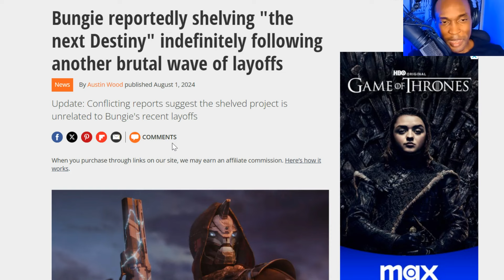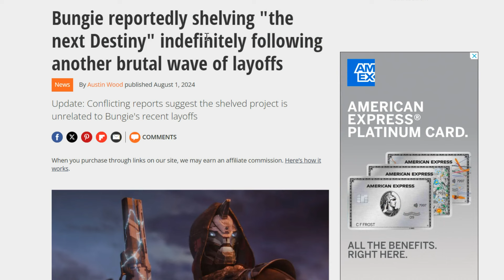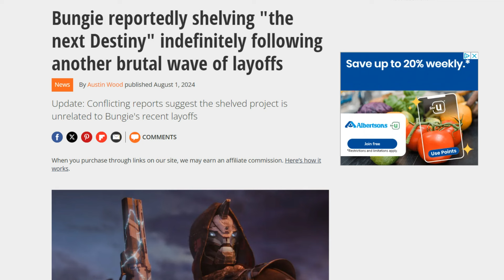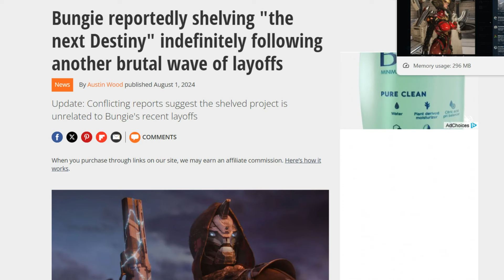First Descendant Success Over Destiny 2's Failure?!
First Descedant Success Over Destiny 2's Failure?!